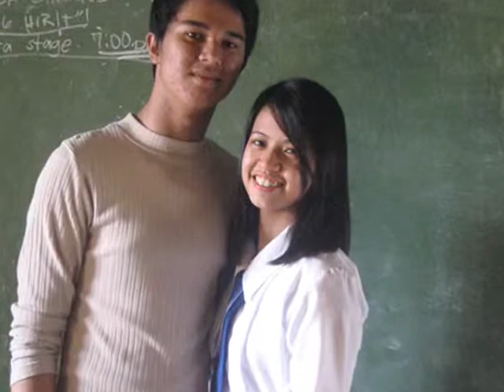4th yr. St. Francis of Assisi(2009-2010)LDpagsanjan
Thank you good luck. and please..do not try this at home...please..Parental Guidance The Copyright Tips page and the community Guidelines can help you determine whether your video infringes someone else`s copyright..